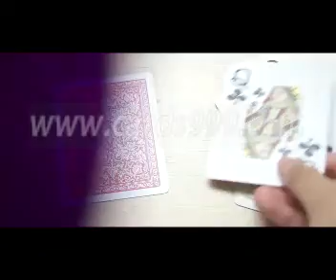LUMINOUS-MARKED-CARDS-Fournier-2818-cards999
SKYPE: cards999
Do you still think someone has a specific talent? Do you still envy the magic skill of the God of Gamblers in movies? Do you hope one day the specific talent comes to you? Please do not be immersed in the dream of a fairy tale, which is impossible, The only thing you can do is rely on yourself, I have viewed a amazing website：wwwcards999.com. so I know the secret of the God of Gamblers.  Maybe it can wake your talent and help you out of confusing.
Marked-cards-reader，luminous-marked-cards，juice-marked-cards，marked-cards-for-sale，
invisible-ink-marked-cards，marked-cards-poker，marked-cards-contact-lenses，marked-cards-sunglasses，infrared-marked-cards，best-marked-cards，poker-card-tricks，
card-cheating-tricks，reading-marked-cards，marked-cards-epub；poker contact lenses  ；
poker-cheating-glasses